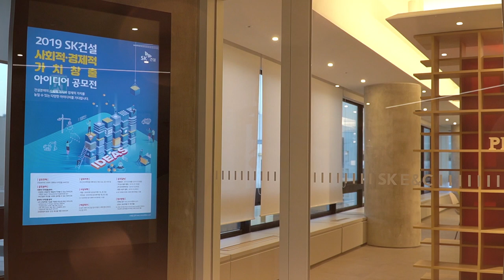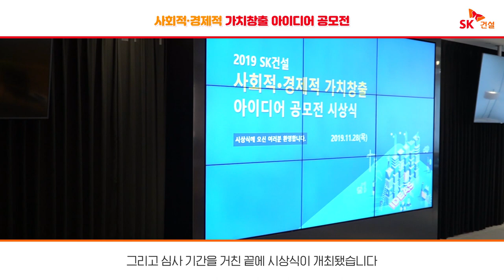기발한 아이디어가 뿜뿜! SK건설 사회적·경제적 가치창출 아이디어 공모전 발표 현장 속으로!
사회적·경제적 가치창출 아이디어 공모전 발표 현장을 가다!

😀10월 25일 SK건설 본사에서는 총40여개의 아이디어 중 본선에 진출한 5개의 팀이
🎤사회적·경제적 가치창출을 주제로 아이디어 공모전 PT를 했는데요.

👍생각지도 못했던 기발한 아이디어들이 와르르르르!

5가지 아이디어 모두 너무 신선해서
대상을 뽑기 정~~말 힘들었어요...흑흑...

과연 대상은 어느 팀일지!!
치열했던 가치창출 아이디어 공모전 PT 현장과 함께
시상식 현장도 영상을 통해 확인해보세요.